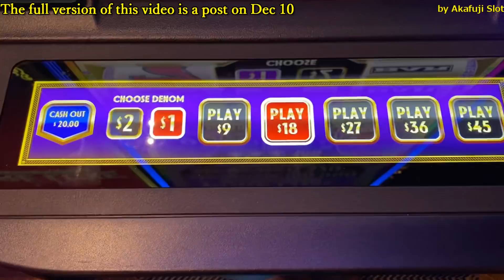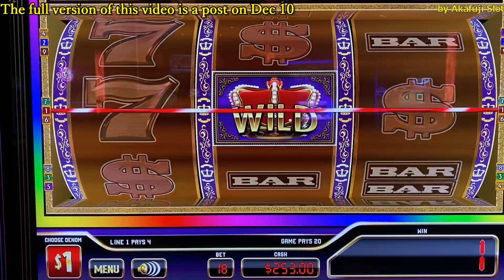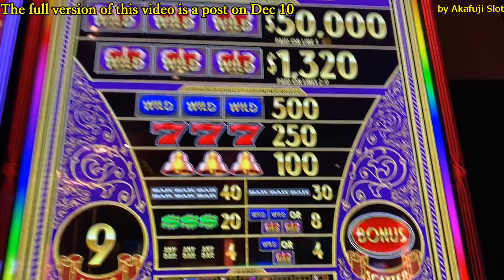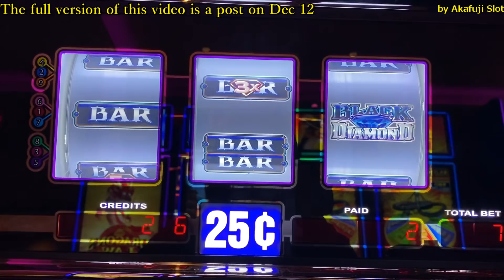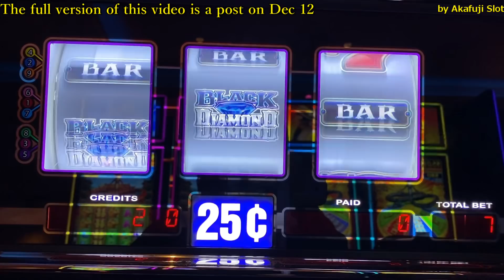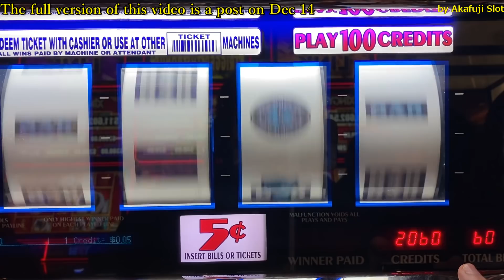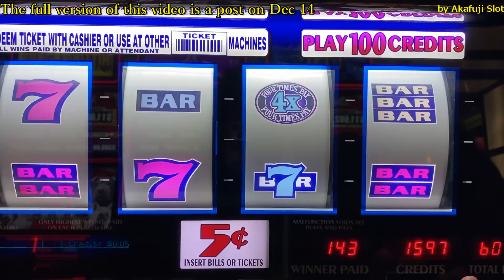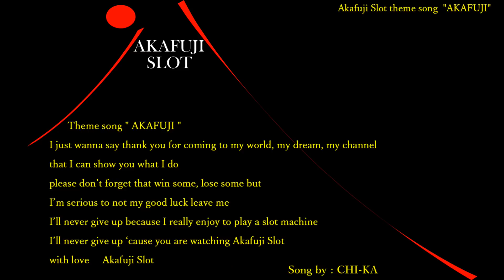Slots Weekly Highlights #74 For you who are busy★ First Attempt The Price is Right Max Bet $15